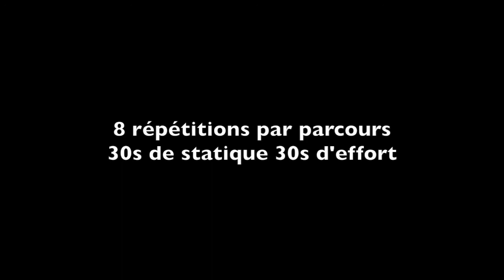3 parcours de fractionné tennis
3 parcours de fractionné avec déplacements adaptés au tennis. Travail en statique avant enchainement de course en 30s/30s.
Adaptation du Myo Cross Mass inventé pour le Trail par Eric Lacroix